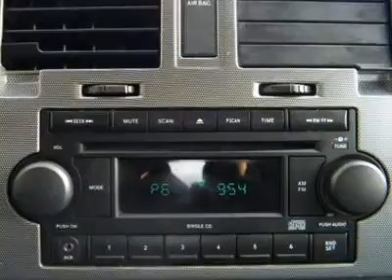2006 DODGE DAKOTA Cornelius, NC D110019A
2006 DODGE DAKOTA Cornelius, NC
Stock

$225** PER MONTH!! Dare to compare!!! Price Blowout!!! Serious price reduction!!! No need to crack the shell of your nest egg to get the truck you want at a price that you can afford. This stunning 2006 Dodge Dakota proves it. It has barely been driven and is ready for years of trouble-free ownership. New Car Test Drive called it ...a mid-size pickup with a full-size attitude...unique in its class, with its brawny style, generous size, powerful engines for towing, and plenty of room for a typical family...